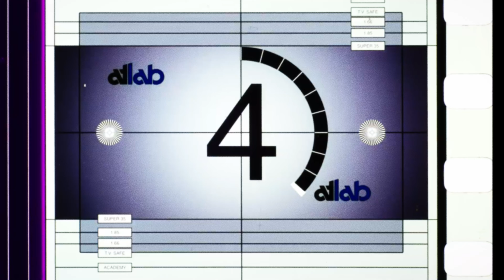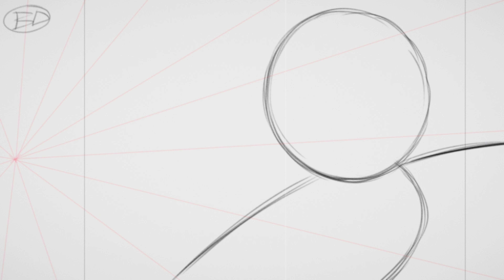Assorted Animations #2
Sup, Guys. Hope you're well today.

Another Assorted Animations DUMP, once again but October 2024 Edition. Well, I didn't expect 500 Subscribes after being in this YouTube World since 2019. Funny that I find a bit. overshadowed by most famous ones at the time. I wouldn't keep going without determination, faith, courage and your support.

But it's just one of those times, I'm always working on my animations on my Workstation or My TinasheJK Enterprises Studio night & day.

Always working on some experiment animations by perspective, strong poses etc from REALLY Great Animators like Richard Williams, Kazuya Hisada, Naotoshi Shida, Hisashi Eguchi,  Ken Harris, Rod Scribner etc. As well, improving my knowledge of animation (the fundamentals of animation) from feedback and notes.

I'm always working on them for hours or maybe an DAY, Day in and Night out (Depends on the animations) for some cuts by doing KEYS then Extremes then Breakdowns and finally in betweens, while perfecting them (Especially KEYS & Extremes) but hey it was...great yet challenged. some things that...I found it to be pretty good.

I hope you like the show or video and I have a POC Idea for the remake version of the Fighting Practice during October to redo the WHOLE THING but won't be made or released before. End-of-October, I believe.

Thanks for the 500 Subscribes, that's. neat. and "I will see you in the Another Animation Folks"

☆ Social Media - ソーシャル・メディア ☆

Produced By 『 プロデュース・バイ 』
TinasheJK Enterprises (ティナシェJKエンタープライズ –)

MADE ON UNITED KINGDOM CIRCA. 2024